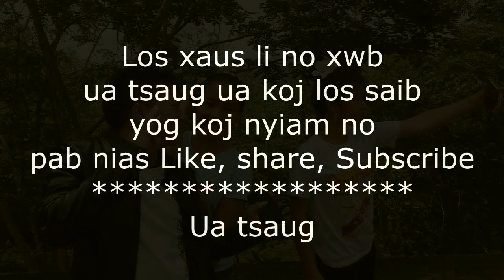Hmoob funny movie 2018 Part 1